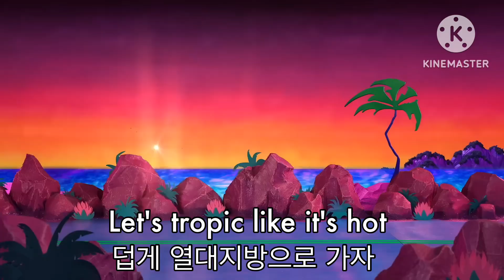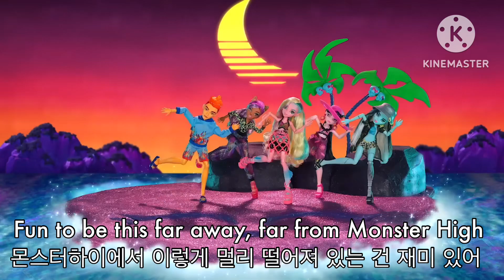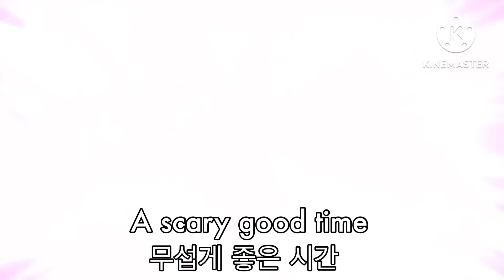Scare-adise Island Eng/Kor lyrics&Sub From:Scare-adise Island